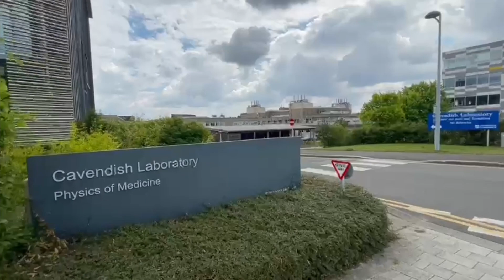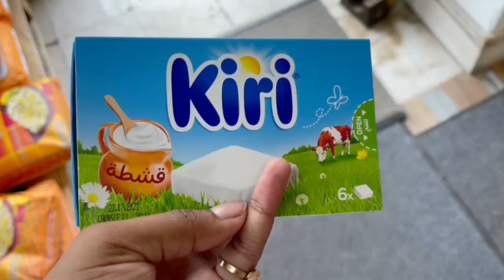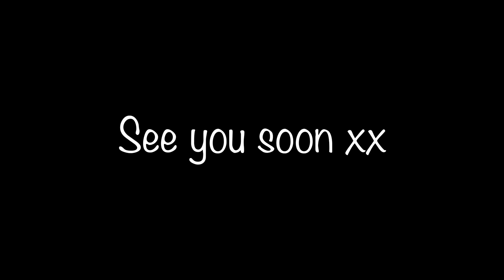Farewell Tour of Cambridge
Join me as I go on a final tour of my ends in Cambridge before I left :)